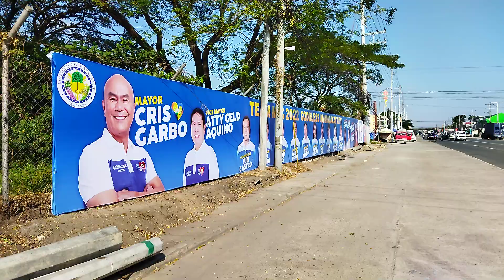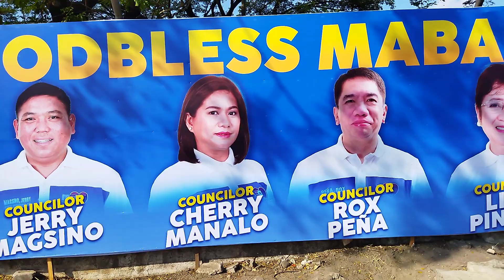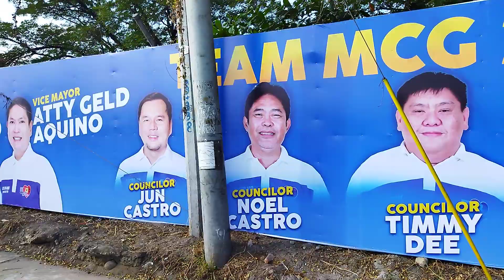The Team MCG 2022 Mabalacat.Thanks for watching mga Kabs God Bless.